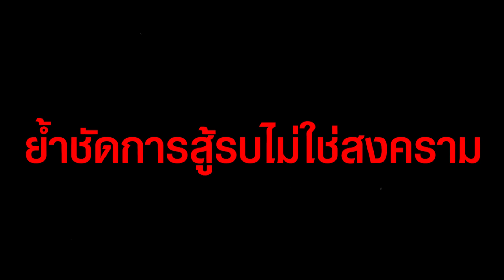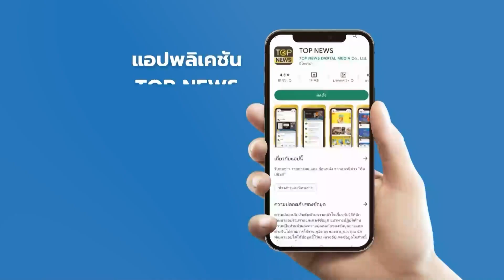“เยอรมนี” ร้อนรน ปัดส่งเครื่องบินรบให้ยูเครน | STALKER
“เยอรมนี” ชิ่งอย่างไว ปฎิเสธส่งเครื่องบินรบให้ยูเครน ได้แค่รถถังก็พอแล้ว ย้ำชัดการสู้รบไม่ใช่สงคราม “รัสเซีย-นาโต”

ช่อง 77 : กล่อง PSI, INFOSAT, GMMZ, CSAT, TIK , 3BB, TOT
ช่อง 658 : กล่อง AIS
ช่อง 210 : IPM